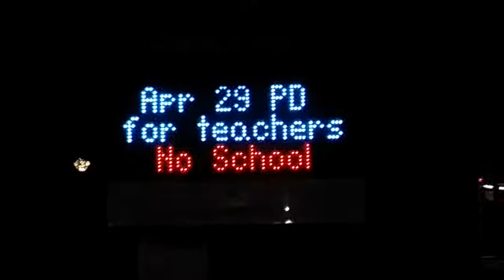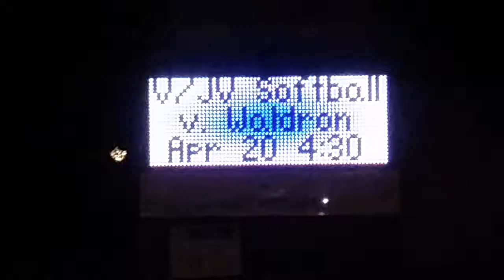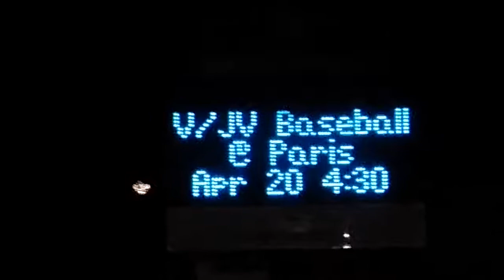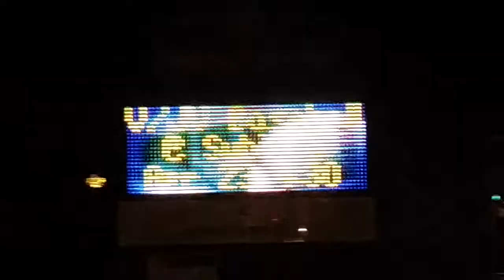Special Event Happening This Weekend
Actually its happening this coming Sunday. Prepare to facepalm.